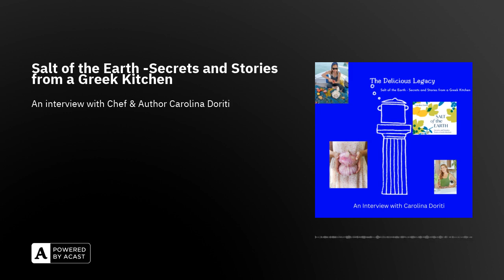Salt of the Earth -Secrets and Stories from a Greek Kitchen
Hello!

On this episode I had the pleasure to interview the fantastic Greek author and chef Carolina Doriti about her new book, titled as above.

What is "Kakavia"? "Giouvarlakia"? "Bobota" and "Koliva"? And what's the secret for the best Avgolemono?Where can we trace the lineage of all those traditional Greek recipes from? These and a lot more, in our interview today!

Carolina will be in London 12th till 24th of November, appearing in Saturday Kitchen and fronting workshops at Borough Market in the 17th of November and 18th of November will be doing a workshop.

Also she will be cooking at restaurant Vori in Holland Park on 21st and 22nd of November.You can find out more and book

Her book Salt of the Earth is out now, and you can get it online or on all good bookshops!

Enjoy listening!The Delicious Legacy